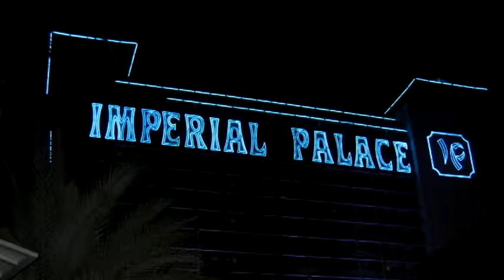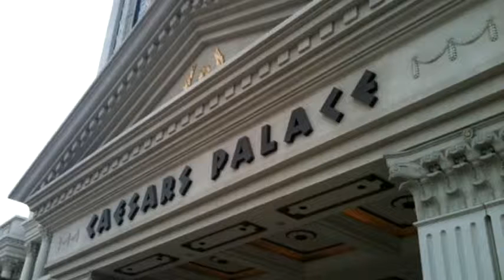Las Vegas 2010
Trip to Las Vegas in March 2010